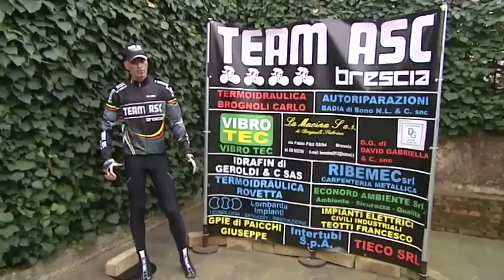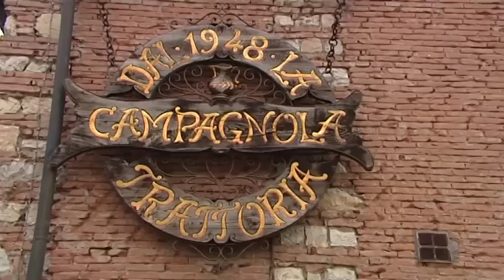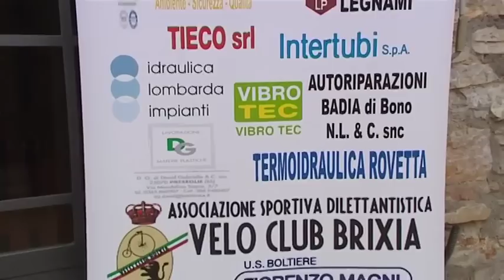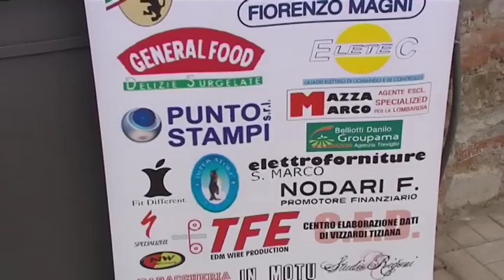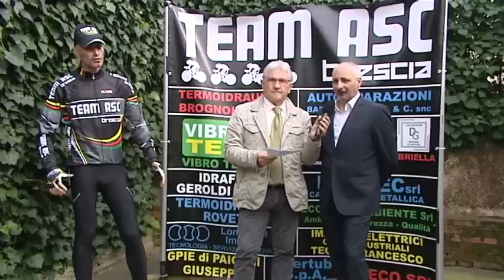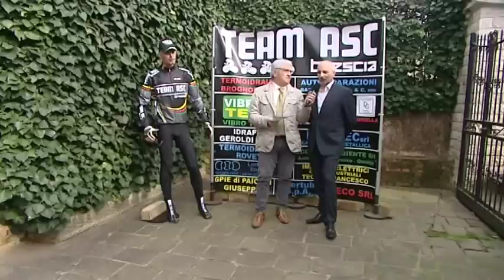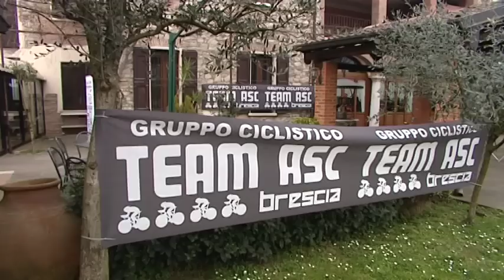ASC BRESCIA WEB